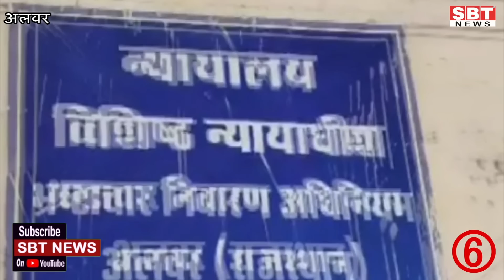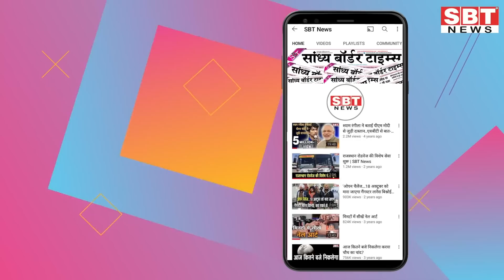24 जून : राजस्थान दोपहर 1.15 बजे की 15 बड़ी खबरें | SBT News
24 जून  : राजस्थान दोपहर 1.15 बजे की 15 बड़ी खबरें